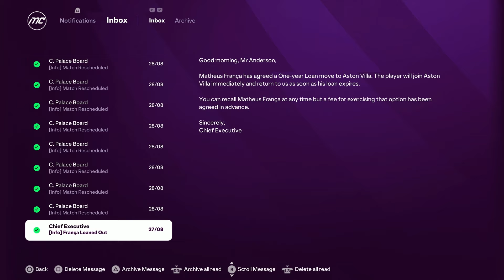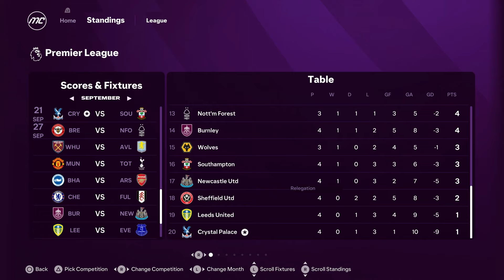FC 25 | Crystal Palace Career Mode | #12 | Three More Signings + Shocking Start to the Season